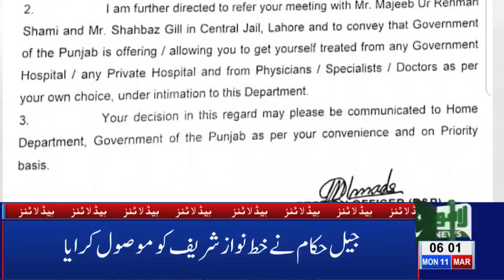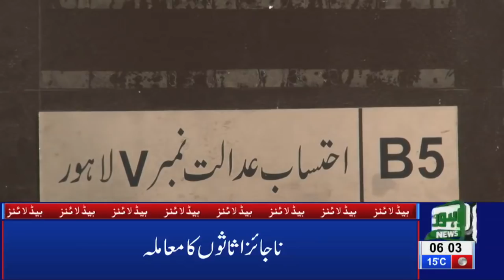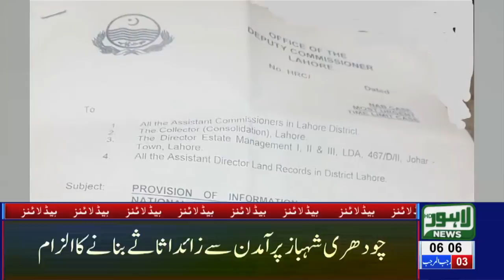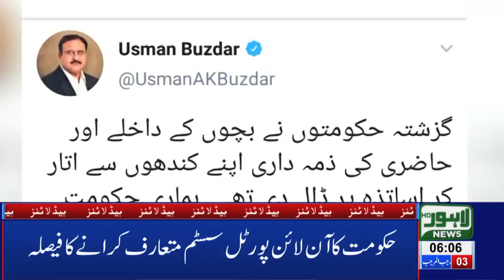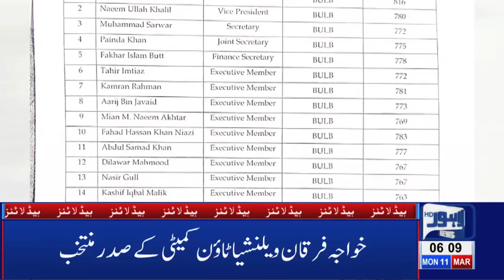06 AM Headlines Lahore News HD – 11th March 2019